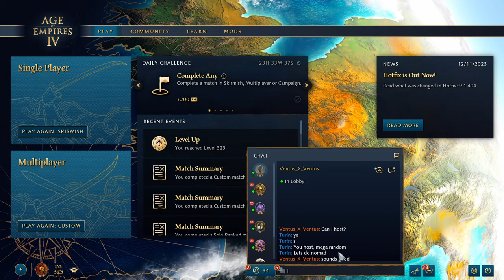New Week, New WONDERS! Age of Empires 4 FFA Multiplayer Stream